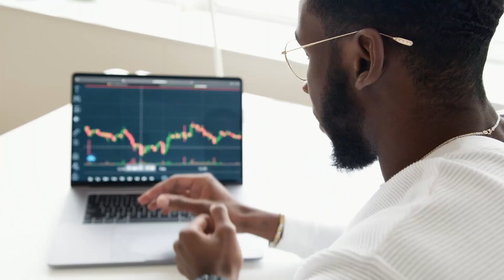Ta strategia inwestycyjna miała być perfekcyjna, ale...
Najlepsza strategia inwestycyjna jest INNA niż myślisz!

Jaka jest najlepsza strategia inwestycyjna? Najlepiej zainwestować 100% kapitału w kryptowaluty, akcje czy nieruchomości? A może jednak lepiej dywersyfikować? O tym wszystkim opowiem dzisiaj, tłumacząc dlaczego najlepsza strategia inwestycyjna jest INNA niż Ci się wydaje. Dowiecie się jak zbudować dobrą strategię inwestycyjną oraz jak dopasować ją do siebie. Opowiadam też o inwestowaniu z zastosowaniem dźwigni finansowej, a więc na kredyt, a także ryzyku, jakie się z tym wiąże. Jeśli zastanawiasz się jak inwestować, żeby dobrze zarobić - zapraszam do oglądania! 😉

Gorąco zachęcam do zostawienia subskrypcji – dzięki temu regularnie nauczysz się czegoś ciekawego 😊

Jeśli jesteś nastolatkiem (i nie tylko) z aspiracjami na spełnianie swoich ambicji, zarabianie dużo pieniędzy i cieszenie się życiem to ten kanał jest dla Ciebie świetnym miejscem.

Informacje przedstawione na kanale są moimi prywatnymi opiniami i nie stanowią rekomendacji inwestycyjnych w żadnym rozumieniu tego sformułowania. Nie jestem doradcą finansowym, a treści zawarte na niniejszej stronie oparte są na osobistej opinii i doświadczeniu. Nie należy podejmować decyzji finansowych/inwestycyjnych wyłącznie w oparciu o treść materiałów zamieszczonych na tej stronie - ponosisz wyłączną odpowiedzialność za podjęte przez siebie decyzje.